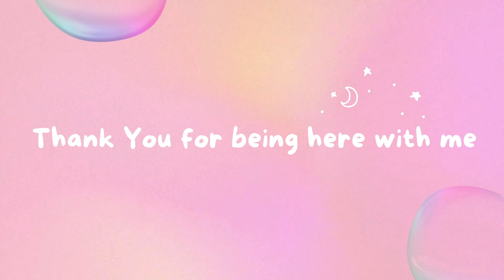I'm just a big kid with all my 'Sensory Toys'. is it ASD or CPTSD - maybe it's both?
Little Aussie girlie show en telling they're SENSORY TOYS! Plus some little chats because why not. I hope you EnJOY. Tell me what your favourites are and how sensory toys help you. If you've never used them, which one would you like to try?

00:00 Hi, with a side note
00:57 My cat says hi
01:19 The purpose of this video
02:16 Why are sensory tools cool all of a sudden?
04:51 We have more than 5 senses!
06:30 What works for me, might not work for you.
07:04 My stimulating sensory tools - Hand roller
07:48 Spikey ring
08:22 Shashibo Box
09:15 NeeDoh Cube
10:05 Whooshie
10:41 Click Clacky cube
12:00 Rubber band 'thing'
12:10 My top picks of the bunch.
12:19 Some extras.
13:15 Calming/Soothing Tools.
15:43 Where I Keep Everything and Why it is important to have them.
17:20 Proprioception and Interoception.
18:58 Questions and Discalimer.
19:34 Bye Bye

The things I use (not sponsered~ I just like them)

Hand Roller (at the time of this video, they were sold out, but this is similar)

No link for the blue band thing

Headphones (BOSS brand) but any headphones are helpful. You don’t need these ones.

For help or additional support (Australian numbers only):
Police & Ambulance: 000
Lifeline: 13 11 14
Kids Helpline: 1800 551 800